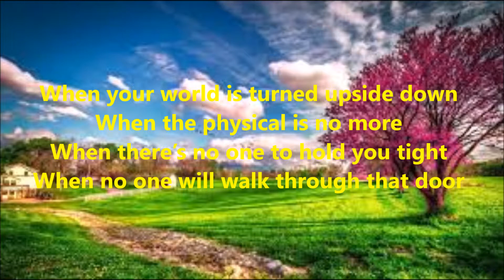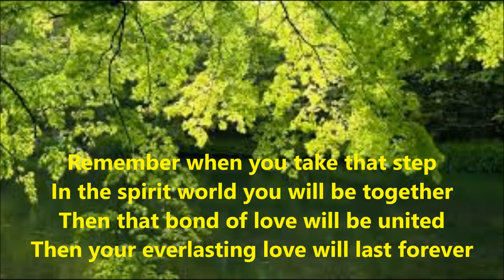Its Hard To Say Goodbye-Malcolm G Bradshaw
The Loss Of A Loved One